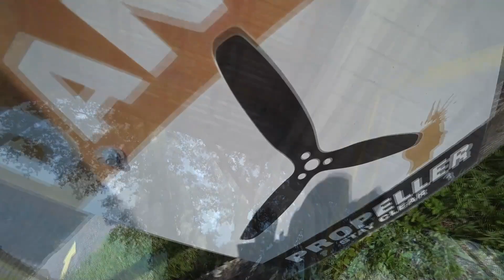Breanna New 8 6 2023